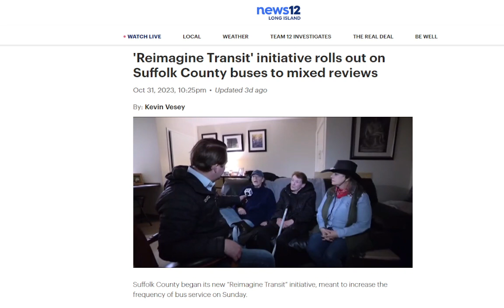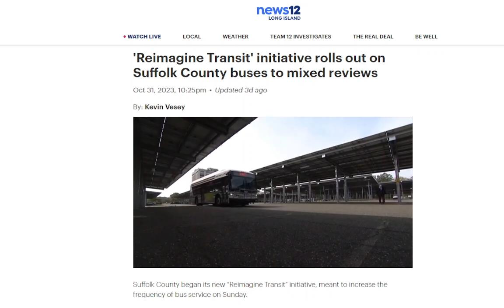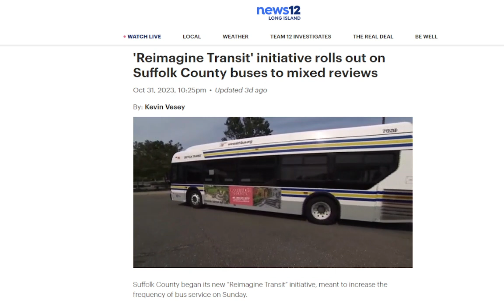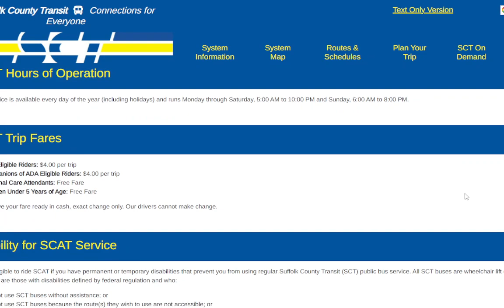News12 Finally Covers "Reimagine Transit" Suffolk Redesign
It's really a violation of Title VI cutting off Siena Village as well as Calverton Hills. What Suffolk County should DO IMMEDIATELY is offer SCAT service with one hour call windows and the fixed route fares for all living in Siena Village and Calverton Hills.